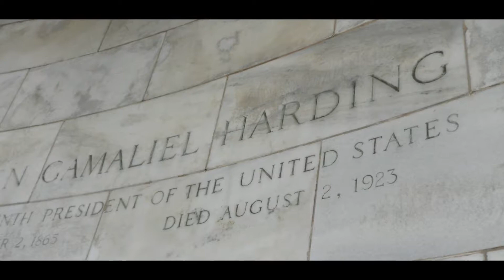President Harding's Grave